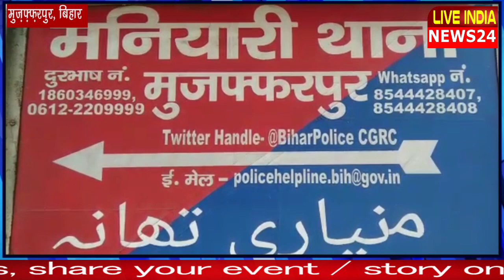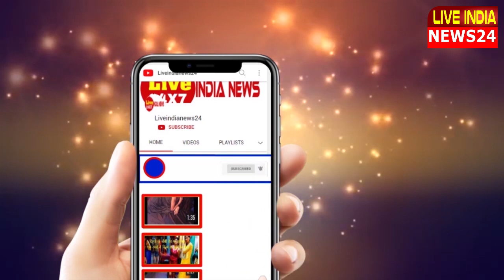छापेमारी में 3 कट्ठा एक पिस्टल बरामद | Liveindianews24